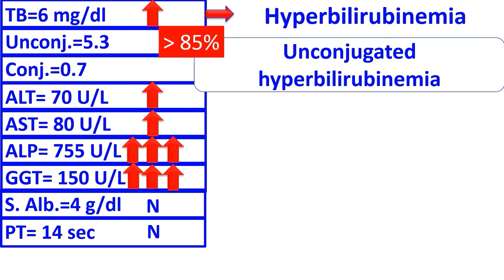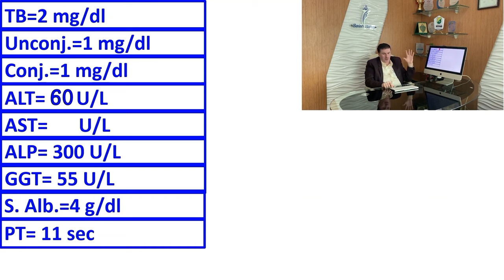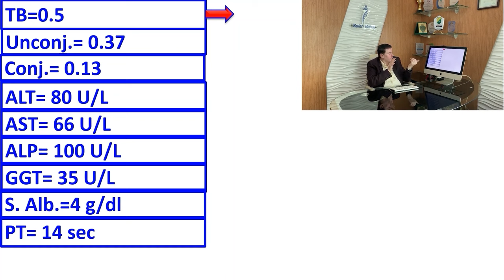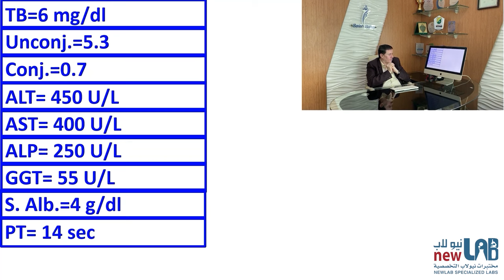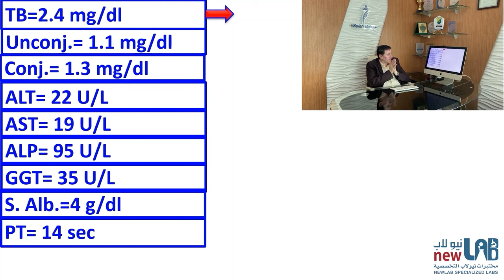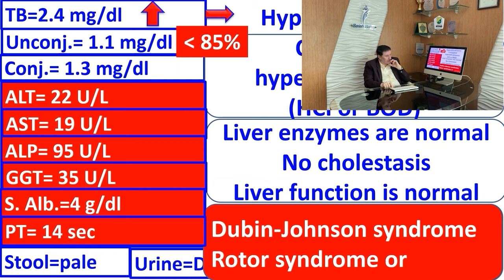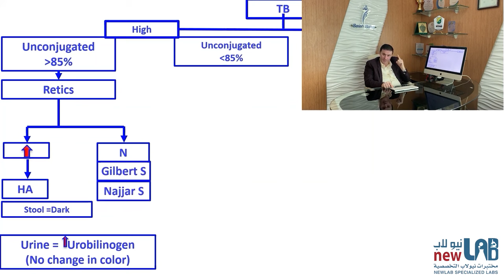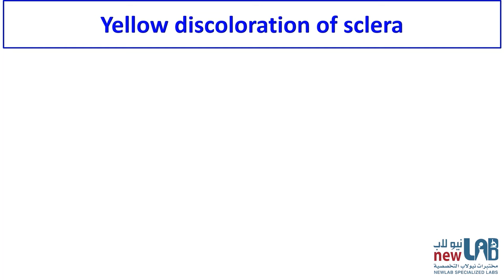6. Advanced Cases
ملف المحاضرة